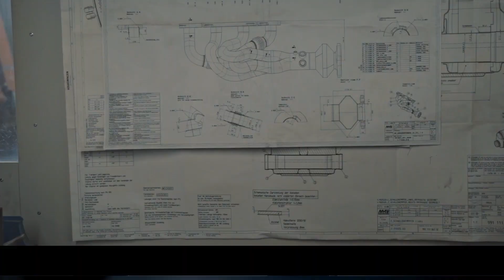Kit para diferenciar 304 y 316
¿Cómo diferenciar 304 y 316?

Antes de nada, aquí te dejo el enlace a un blog que he escrito yo mismo sobre cómo funciona este kit, y también te adjunto la ficha técnica:

¿Quieres saber si el material es 304 o 316?

¡¡Hoy te enseñamos cómo diferenciar 304 de 316 con  un kit, de una manera muy fácil y rápida!!

En este vídeo hablamos de:

1:35 Diferencia entre RTJ y RF
1:50 Explicación de cómo funciona kit
2:40 Probamos el kit y explicación
4:00 Resultado test
5:05 Producto disponible en Redfluid

¿Quieres COMPRAR EL KIT AHORA? Escríbenos!

¿Tienes alguna duda de cómo funciona este producto?

🔔 Y... Si no quieres perderte ninguna novedad... Puedes seguirnos en LinkedIn

How to Differentiate Between 304 and 316?

First of all, here’s the link to a blog I wrote myself explaining how this kit works, and I’m also attaching the technical datasheet:

Want to know if a material is 304 or 316 stainless steel?

Today, we’ll show you how to differentiate between 304 and 316 using a simple and quick testing kit!

Topics Covered in the Video:
1:35 - Difference between RTJ and RF
1:50 - How the testing kit works
2:40 - Live test demonstration & explanation
4:00 - Test results
5:05 - Product available at Redfluid